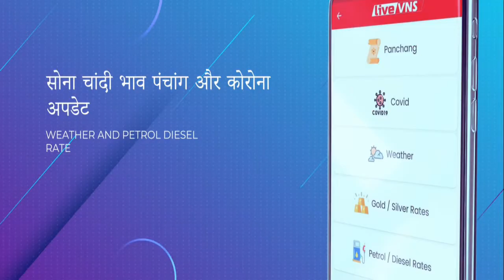बेनियाबाग में यूपी दिवस का आयोजन, प्रदर्शनी में दिखे विशिष्ट उत्पाद, महानुभावों का हुआ सम्मान